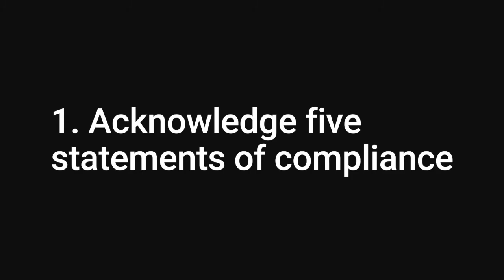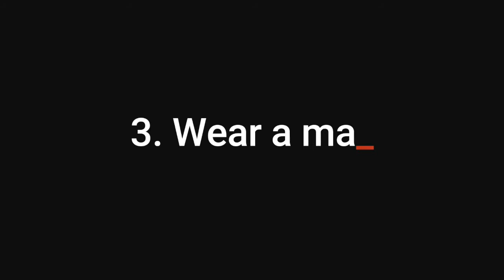PRBC News 05/16/21